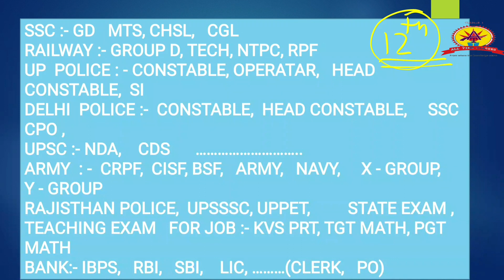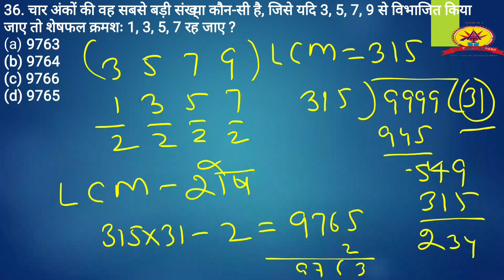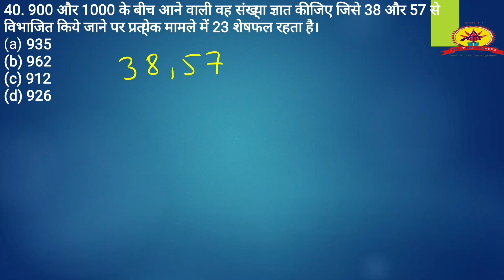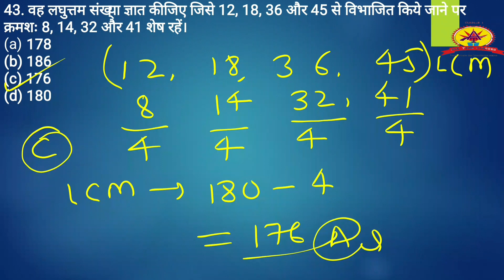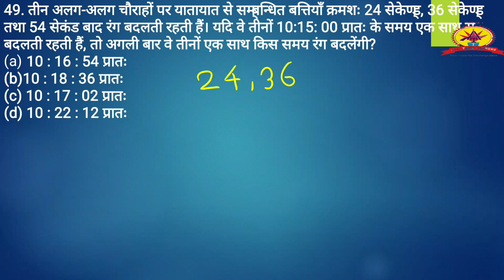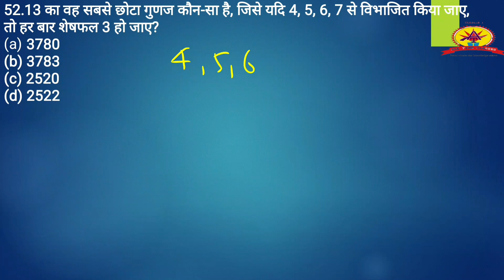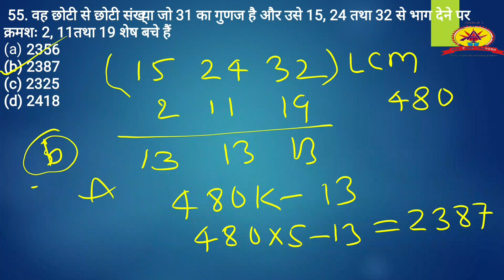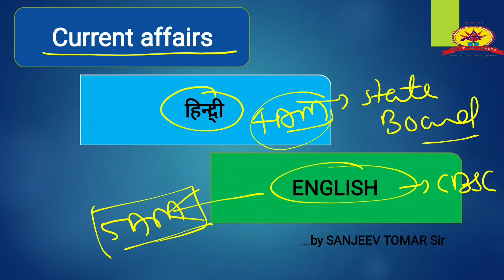ल स प और म स प -3 (LCM and HCF) by SANJEEV TOMAR Sir:- सभी प्रतियोगिता परीक्षाओं के लिये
महत्तम समापवर्तक by SANJEEV TOMAR Sir
 लघुत्तम समापवर्त्य और महत्तम समापवर्तक( Highest common factor and lowest common multiple ) by SANJEEV TOMAR sir:-
RAJISTHAN POLICE,
UPSSSC, UPPET,
STATE EXAM ,
Icm and hcf by SANJEEV TOMAR sir

Icm and hcf

Icm and hcf ssc cgl

Icm and hcf math masti

Icm and hcf by sahil sir

Icm and hcf for ssc gd

Icm and hcf in tamil

Icm and hcf class 10

Icm and hcf for competitive exams

Icm and hcf malayalam

Icm and hcf questions
Icm and hcf

Icm by SANJEEV TOMAR sir
hcf by SANJEEV TOMAR sir
Icm and hcf by rahul sir
म स प और ल स प

स प और मस प

ल स प और म स प ssc gd
महत्तम समापवर्तक संजीव तोमर द्वारा
महत्तम

महत्तम समापवर्तक तथा लघुत्तम समापवर्तक

महत्तम समापवर्तक एवं लघुत्तम समापवर्त्य

महत्तम कैसे बनता है

महत्तम समापवर्तक एवं लघुत्तम समापवर्त्य ssc gd

महत्तम पूर्णांक फलन क्या है

महत्तम समापवर्तक और लघुत्तम समापवर्तक

महत्तम समापवर्तक किसे कहते हैं

महत्तम समापवर्तक तथा लघुत्तम समापवर्तक ssc gd

महत्तम समापवर्तक एवं लघुत्तम समापवर्तक
लघुत्तम समापवर्त्य संजीव तोमर सर द्वारा

लघुत्तम समापवर्त्य और महत्तम समापवर्तक

लघुत्तम समापवर्त्य

भिन्नों का लघुत्तम समापवर्त्य

लघुत्तम समापवर्त्य एवं महत्तम समापवर्तक

लघुत्तम समापवर्त्य

लघुत्तम समापवर्त्य संजीव तोमर द्वारा

laghutam samapvartak by SANJEEV TOMAR Sir

laghutam samapvartak kise kahate hain

laghutam samapvartak kaise nikalte hain

laghutam samapvartak lesson plan

laghutam samapvartak ki paribhasha

laghutam samapvartak ke sawal